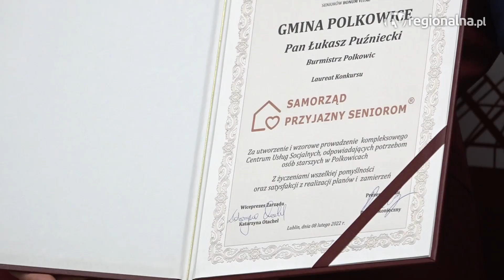POLKOWICE. Nagrodzili gminę za opiekę nad seniorami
To wyjątkowa nagroda, bo przyznana za działanie na rzecz seniorów. Takie wyróżnienie – pierwsze w Polsce otrzymała gmina Polkowice. Konkurs „ Gmina przyjazna seniorom” zorganizowała Fundacja na rzecz seniorów Bonum Vitae z Lublina.